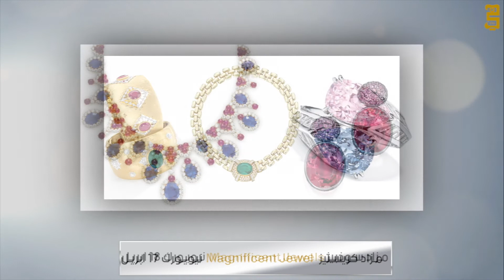أروع مزادات المجوهرات الفاخرة في ابريل 2018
نستعرض لكم أروع مزادات المجوهرات الفاخرة خلال شهر ابريل 2018

مزاد كريستيز - Magnificent Jewels نيويورك 17 ابريل
 مزاد سوذبيز Magnificent Jewels - نيويورك 18 ابريل
مزاد ليزلي هيندمان Important Jewelry – شيكاغو 10-11 ابريل
مزاد سوذبيز Jewels Online – من 28 مارس حتى 10 ابريل